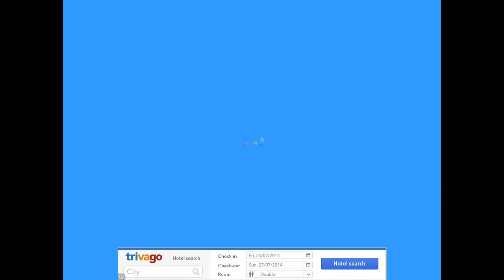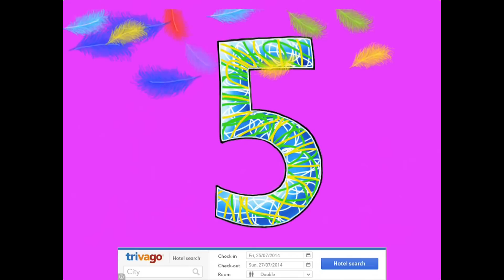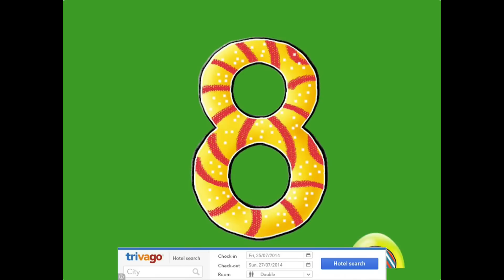123 Learn numbers - Cool Math 123 by BeBright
Learn to Count – Write Numbers – Add and Subtract – Interactive Mathematical English Education Kids Games

Give your child an easy, fun head start with this all-in-one educational app. Counting has never been easier, writing is a breeze! We even have an Add ’n Subtract section for the more advanced ones. Children will enjoy learning as they bond with the funny baby chicks that guide them safely along the way, making them laugh out loud and coming back for more.

Empower your child to strengthen educational and verbal skills through imaginative and creative play.

Lots of mini-games ensure your child is 100% engaged while learning! Painting and coloring, bursting balloons, popping corn, playing the piano, smashing the mole, cracking eggs and much more...

FEATURES
* I’m Counting - Learn to count & pronounce numbers
* I’m Writing - Learn to properly write numbers
* Math is Easy! - Add & subtract like never before
* Hilarious animations - Keep your child entertained
* Lots of Mini Games - Bursting balloons, popping popcorn, flying feathers and more!
* Paint the Chicks - Add stickers and colors for a rich, creative experience
* Upbeat Soundtrack - Enjoy original music and surprising sound effects

BeBright apps give your child life-long tools to guide them on their journey in a world where technology now rules.